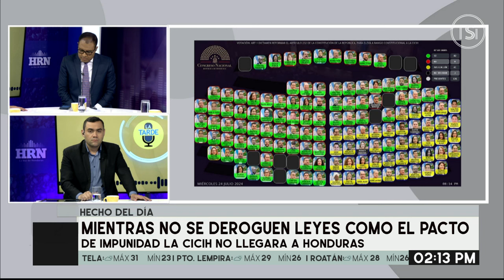'Donde se ha visto que un presidente del congreso nombre suplentes de los Liberales:' Yuri Sabas